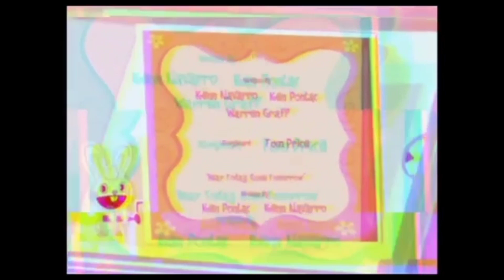Happy Tree Friends + Equestria Girls. Episodio 26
Aquí está el episodio 26 de este Fanfic, con el villano de Flippy y uno extra, espero les guste este episodio un poco romántica.